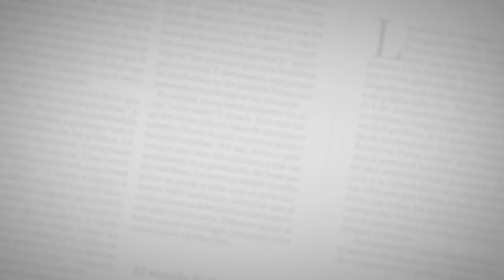Periodista venezolano analiza el partido de Colombia vs. Venezuela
Llegó la hora de volver a ganarle a Venezuela. Ya está bueno de tragos amargos con ‘vinotinto’. La Selección Colombia acumula cuatro partidos seguidos sin vencer al equipo del país vecino en competencias oficiales. Tres derrotas y un empate es el triste saldo del combinado patrio en sus últimos enfrentamientos con la que era considerada ‘La Cenicienta’ del fútbol sudamericano.